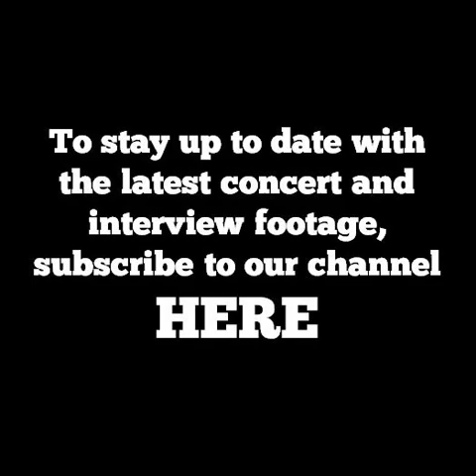Thelma Houston - You Make Me Feel (Avalon, Hollywood 2008)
A collection of some of the leading disco ladies from the 1970s and 1980s recorded at the Avalon, Hollywood in 2008. Features Linda Clifford, Thelma Houston, France Joli, A Taste Of Honey and Cece Peniston